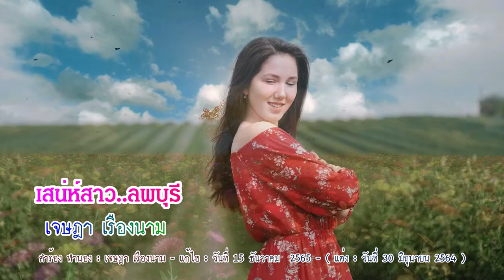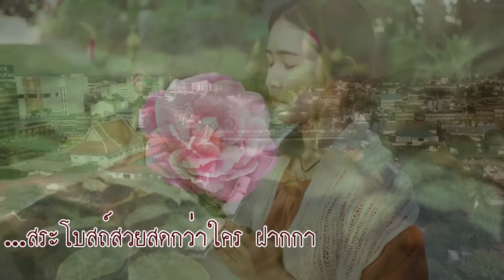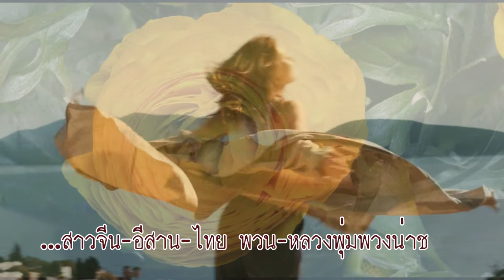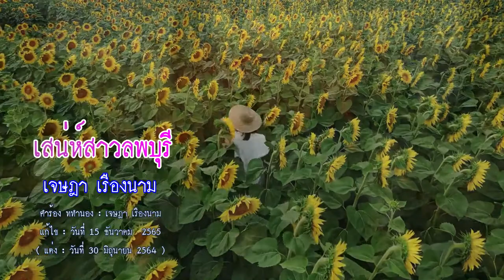เสน่ห์สาวลพบุรี : เจษฎา เรืองนาม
เสน่ห์สาวลพบุรี
ร้อง : เจษฎา เรืองนาม
คำร้อง ทำนอง : เจษฎา เรืองนาม
แก้ไข : 15 ธันวาคม 2565
( แต่ง : 30 มิถุนายน 2564 )